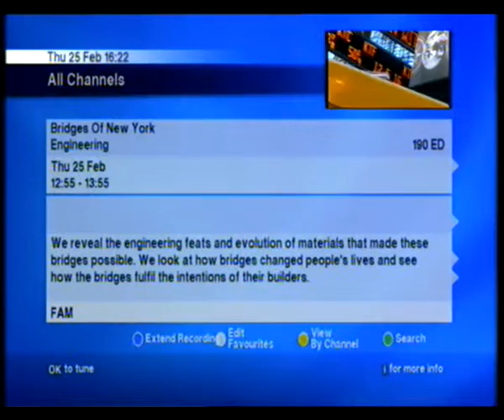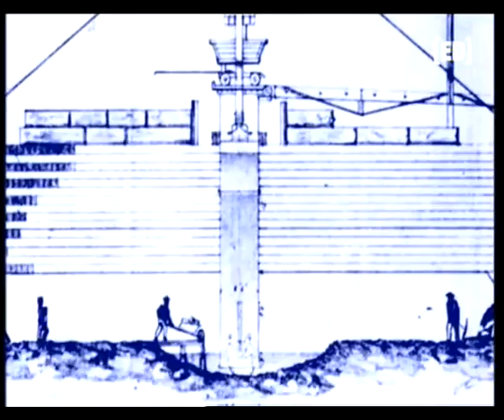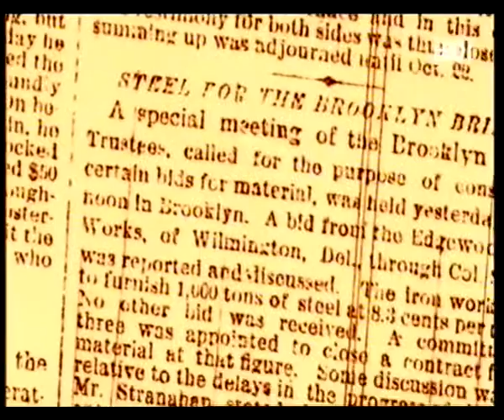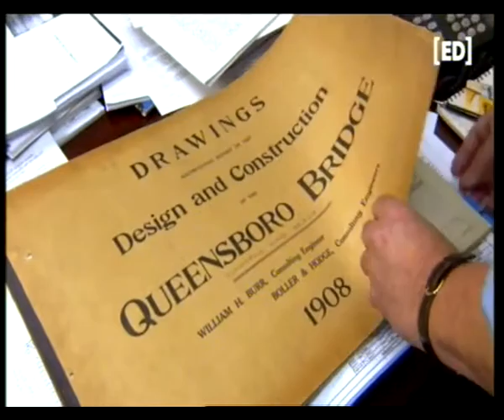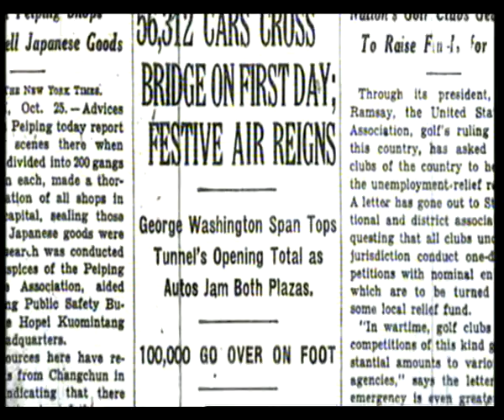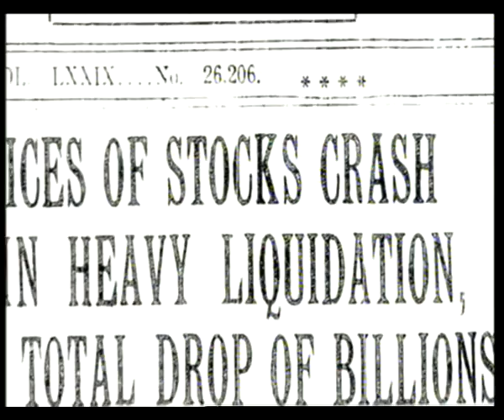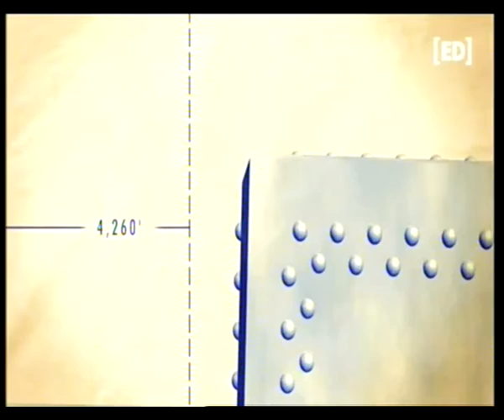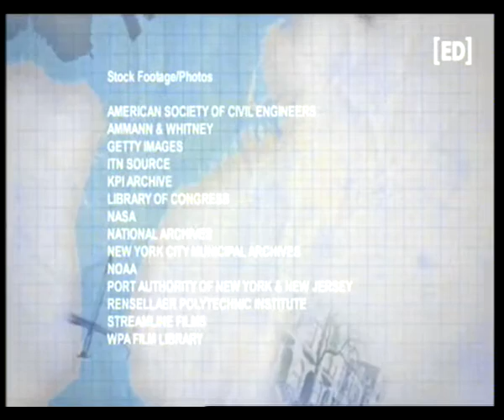BRIDGES OF NEW YORK x264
I found this documentary very interesting.  I never knew that New York had that many bridges and to people who don’t think that America always likes things bigger and better, this proves the opposite.

Watch the video and take in the facts of how soon these bridges went up.  Although it all went up in a period stretching over around 80 years, just the enormity of each bridge build and the period between each bridge being built, the change of materials after the first bridge, the Brooklyn Bridge.

They went for cheaper materials and materials that will shorten the period of the build yet still resulting in a solid and safe structure then, the amount of people involved in each build, it makes you proud of what human beings are capable off never mind what nationality they are.